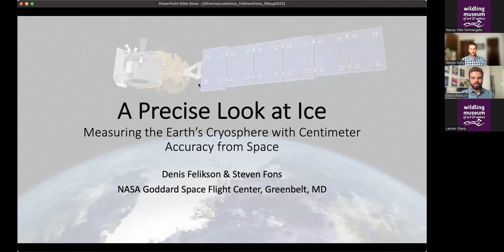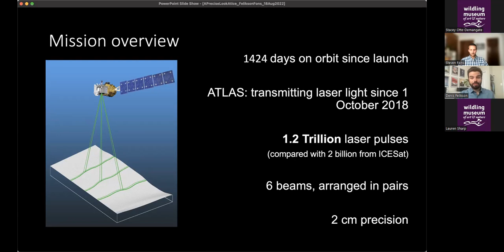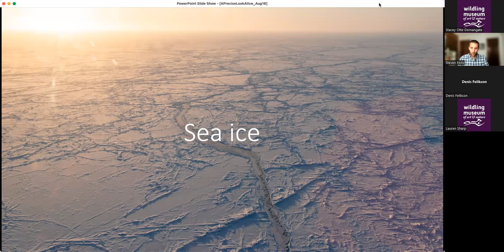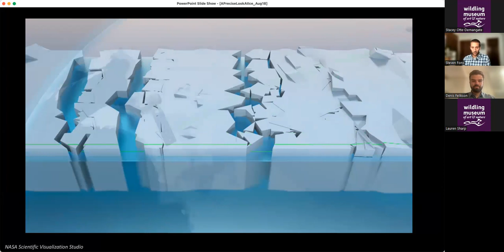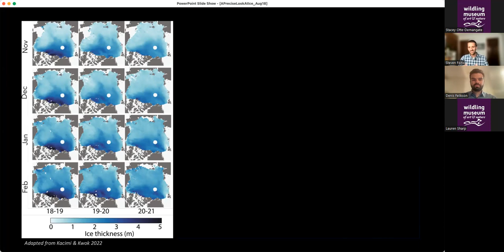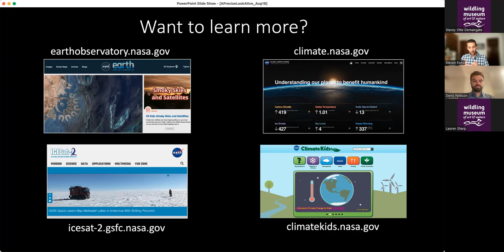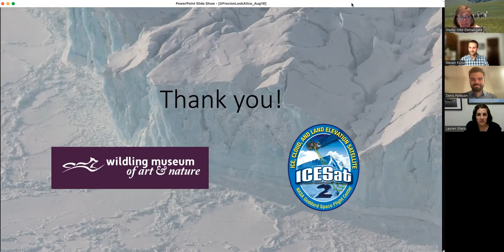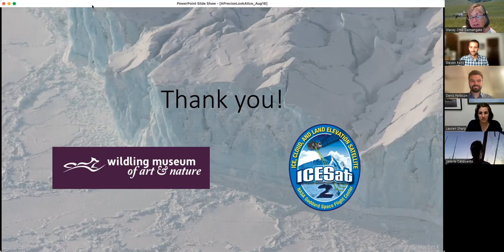A Precise Look at Ice: Measuring the Earth’s Cryosphere with Centimeter Accuracy from Space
Enjoy this special presentation by NASA researchers Denis Felikson and Steven Fons as they share “A Precise Look at Ice: Measuring the Earth’s Cryosphere with Centimeter Accuracy from Space,” recorded August 18, 2022.

In 2018, NASA launched the Ice, Cloud, and land Elevation Satellite-2 (ICESat-2) to observe Earth's frozen regions like never before. By emitting thousands of laser pulses toward the Earth every second, ICESat-2 captures the height of the surface with unprecedented detail. These precise height measurements allow researchers to estimate the thickness of glaciers, ice sheets, and sea ice and uncover how these ice masses have changed over time. ICESat-2 is helping reveal complexities in Earth's ice like never before, so join us on a unique exploration of Earth's ice from space!

This program is offered in conjunction with the Wildling Museum’s current exhibition, 'Fire & Ice: Our Changing Landscape,' the Wildling’s contribution to the Environmental Alliance of Santa Barbara County Museums. Learn more about the Alliance's many ongoing offerings through September 2022

'Fire & Ice: Our Changing Landscape' is on view at the Wildling Museum through September 26, 2022.